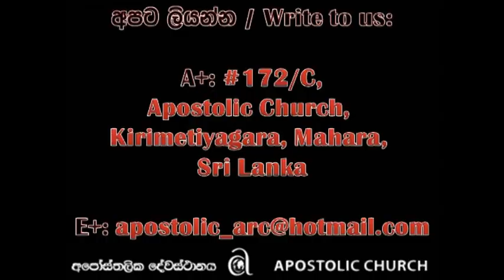Tithes & Offering - Sermon - Pastor Nihal Wickramaratne - Apostolic Church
Pastor Nihal Wickramaratne - Sunday Service Sermon on Tithes & Offering - 02nd December 2012 - Apostolic Church, Mahara, Sri Lanka

Ways to keep in touch with us / අපත් සමග සම්බන්ධ විය හැකි ආකාර

Skype - apostolic.church.srilanka